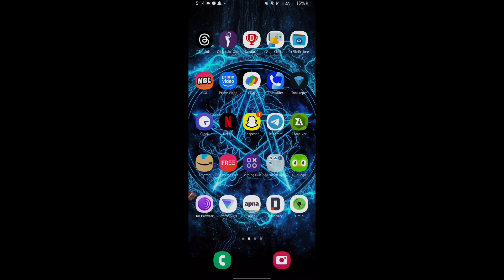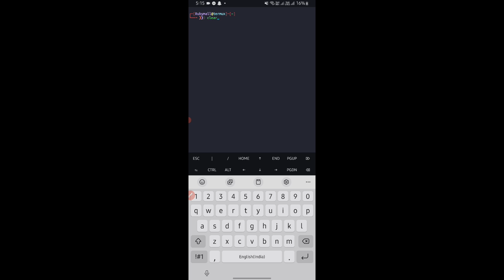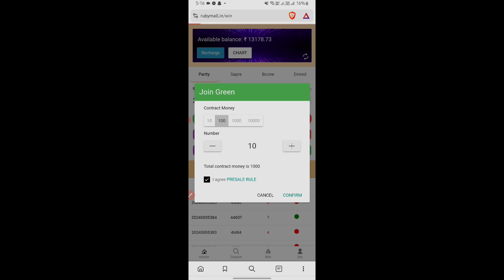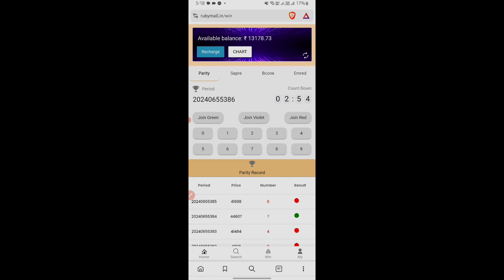Best Color Game | color game winning LIVE 🔴 | color prediction hack 100% working with proof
how to earn money from colour prediction game tricks to rxce,joymall by getting prediction by joining telegram group

colour prediction se roj kitna kama sakte hai
colour prediction wale app hack kese kare,colour prediction game website 2022